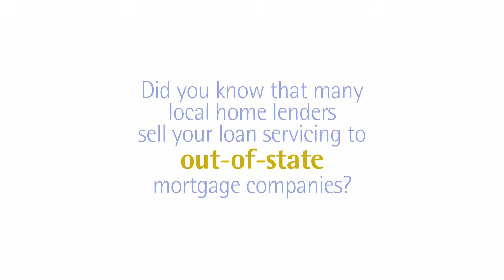CUSO Phone Call Bangor